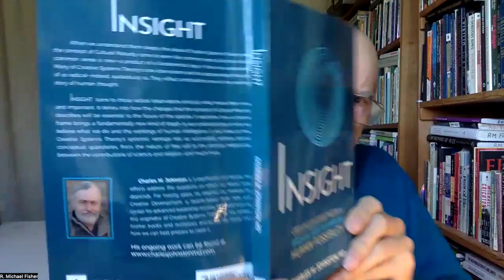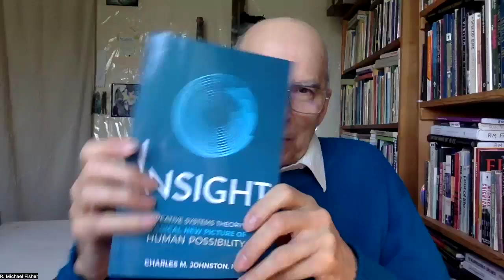Charles M. Johnston: Creative Worldview Analysis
Dr. R. M. Fisher, an integralist philosopher-educator-artist, introduces the late Dr. Charles M. Johnston MD (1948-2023), an artist-psychiatrist-futurist, as a pivotal worldview thinker/theorist for our times. He is founder of Creative Systems Theory and a promoter of Cultural Maturity, on a universal scale.

Fisher (more or less following a humanist perspective strategically in this talk) does a brief but necessary comparative critical analysis of virtues-based worldview theorists and thinkers (e.g., Four Arrows and Darcia Narvaez) and argues that that type of worldview analysis is incomplete and requires a creative-centric approach (i.e., "creative frame" as C. M. Johnston posits)--and the two such approaches combined will likely produce a more integral meta-worldview analysis than either of them on their own.

For further information on C. M. Johnston, go to The Institute for Creative Development and for a summary of the virtues worldview analysis theory go to: Wahinkpe Topa (Four Arrows) and Darcia Narvaez (2022). Restoring the Kinship Worldview: Indigenous Voices Introduce 28 Precepts for Rebalancing Life on Planet Earth. North Atlantic Books.